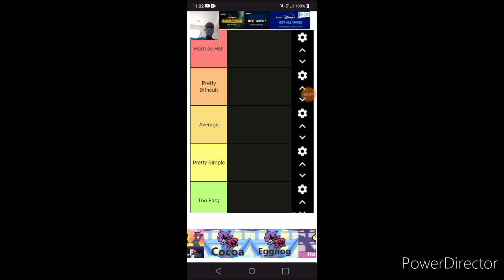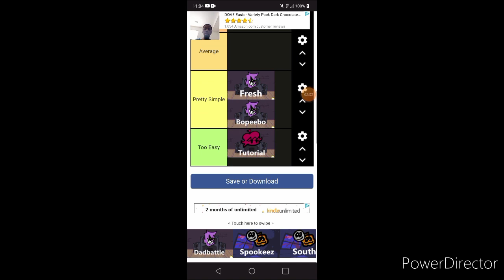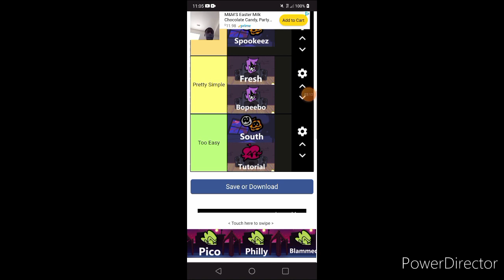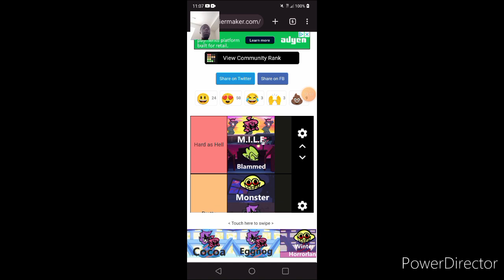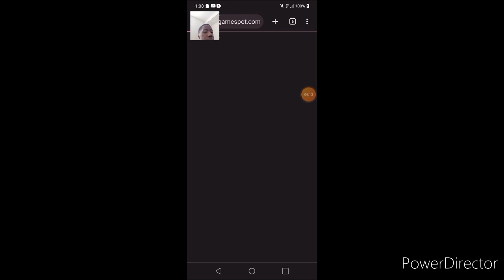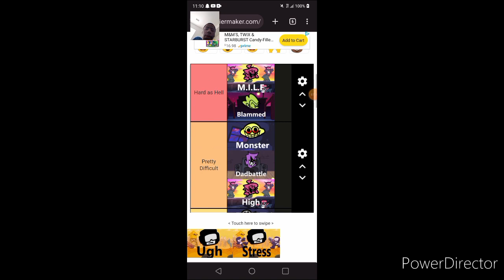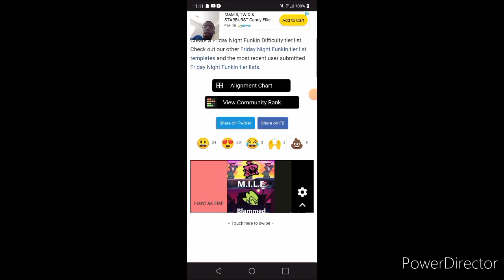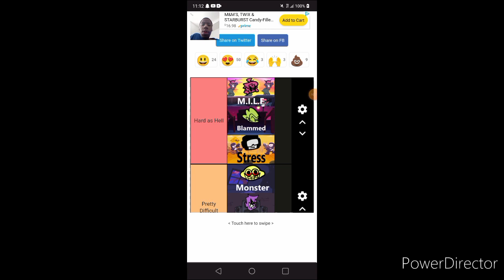Ranking Tier of Friday Night Funkin' Songs Week 1-7 from Hardest Song to Easiest Song in every Week🎤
I created this Video in Power Director and You Tube Creator Studio. I created a new one for the Night late notice I give pressure on you I will make a Christmas Horror Game Saturday morning Mariah Carey horror Game I know I know it's a Christmas Horror Game, but I don't care if not Christmas or not we still have snow on ground. I will be scared but I'm not playing it at night. I play it in Morning because it won't give me Nightmares about Nick Cannon Ex-wife, but it is going be worst news break.
Orange Toad Gamer, GabbyD., Mahina.h
,Pink_Chan, Madness Prime (☺️),
Crystalizing Dreams, NCR Lives Forever,
Glenys Lugo, Mrmarvo75, Fanta Crazy,
Henry Lopez, Mister Tracks and Maria Radu